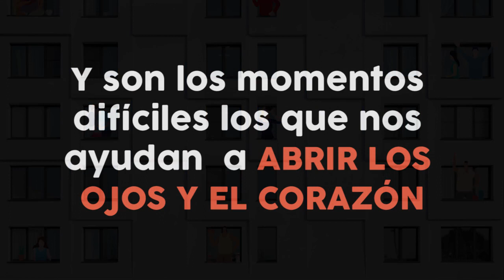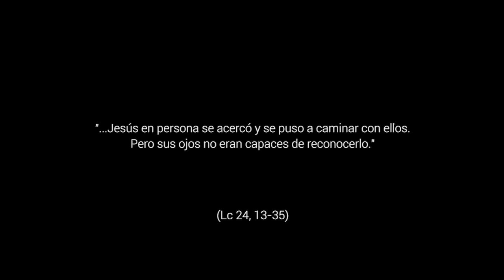Senderos de vida - 3º Domingo de Pascua, Ciclo A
Lc 24,13-35. A veces caminamos por la vida a una velocidad de vértigo, con la mirada distraída y superficial. Entonces un momento de crisis nos pone en jaque, y en esta dificultad, Jesús nos propone abrir los ojos y el corazón. Frente a los senderos de duda, cansancio y desánimo, Jesús nos propone caminar por los nuevos acontecimientos de la vida desde la mirada del amor de Dios. Dejémonos encontrar por Él.